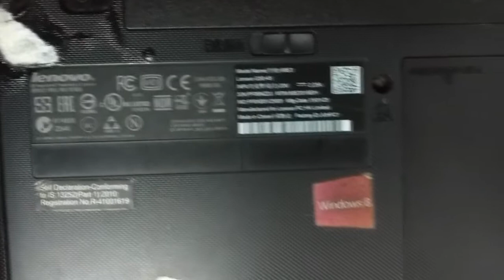LENOVO G50 laptop how to OPEN MOTHER BOARD, remove mother board, Change m.b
How to reset factory mode,How to open service mode menu benq projectors
projector
laptop ,
projector repair,
projector repair near me,
projector repair shop near me,
dot on display repair,
line's on display,
green display repair,
blue display repair,
dead projector repairing,
projector working,
projector review,
best projector,
power off after some time,
projector working but sunddenly off,
temp  error,
lamp error,
 flashing power led,
projector lcd allignment,
remove  projector LCD ,
how to alignment
projector no display repair,
how to reset projector,
projector service menu,
lamp resetting,
change lamp,
fan error,
no power on projector,
flickering display,
status error,
projector working,
lamp hours reset,
projector fan repair,
dmd projector repair,
how to change dmd,
how to change lcd ,
projector lcd allignment,
replace lamp,
projector problem,
temp and lamp led flashing,
noice remove projector,
projector working but sunddenly temp error,
dead after some time,
iris error,
auto iris error,
dull display repair,
filter error,
service projector, repairing,
dim display repair,
patches on screen, cover open error,
not on projector,
power on but lamp not glowing,
lamp cover error,
projector not on,